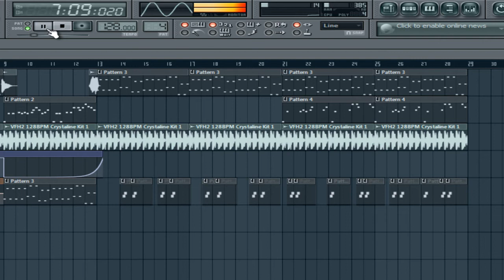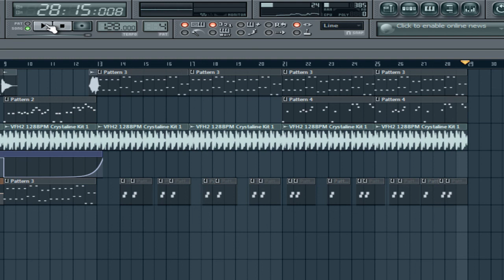Alex Cherry - Little Electro (FL STUDIO PROJECT)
My 1st electro project in Fl studio:) good? Info AlexCherry  jest jednym z członków konta BigBeatsProjects